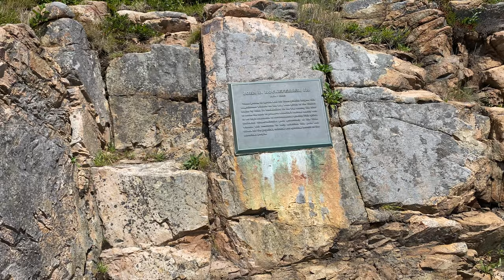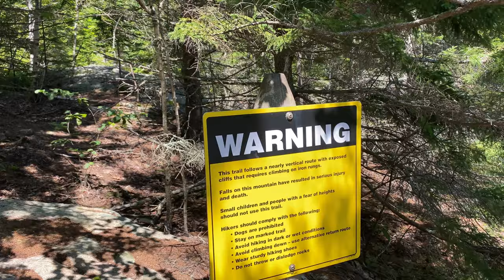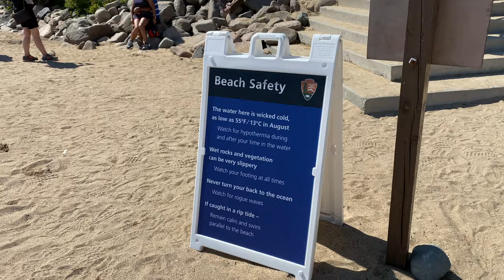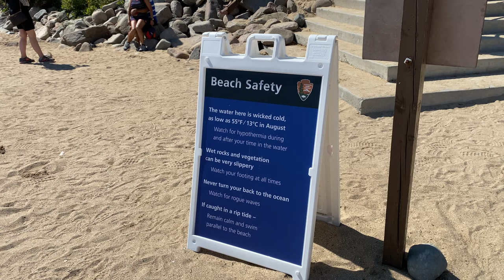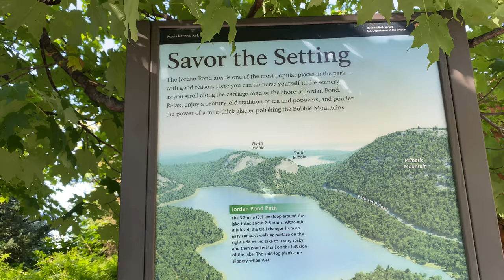Acadia National Park in ONE DAY | Hiking the Beehive Trail | Exploring Maine Part 5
Join us as our friends take us to explore Acadia National Park for the day. (Recorded July 2021).
1 - Hike the Ocean Path Trail to Otter Cove
2 - Stop at Thunder Hole
3 - Lunch on the cliffs overlooking Sand Beach
4 - Hike the Beehive & to the Bowl
5 - Sand beach
6 - Hike the Jordan Pond Path